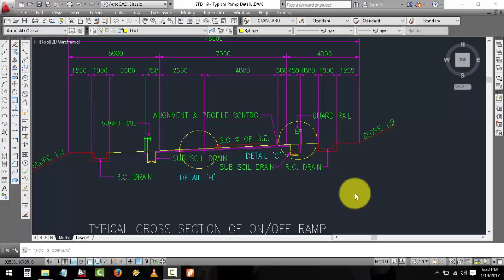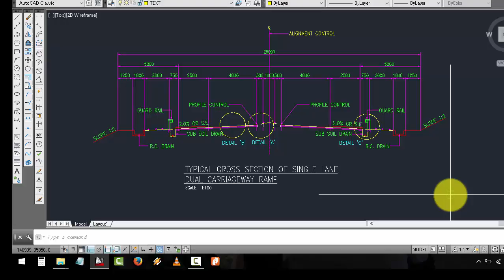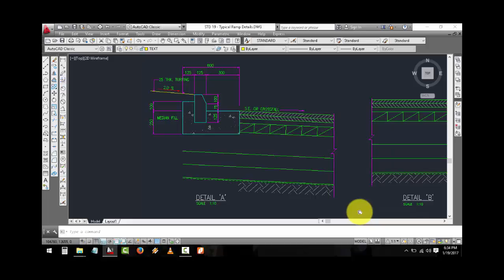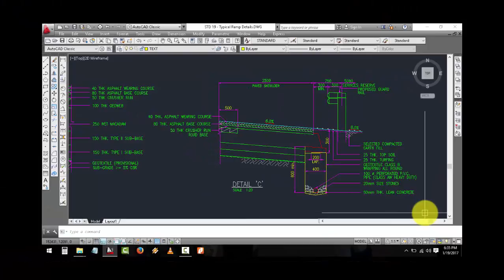Typical Ramp Details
Want Learn Autocad Autocad, fast courses, online and free. Set of drawing lesson tutorial autocad 2d or 3d.

See More this video, you will be shown how to draw autocad quickly and proficiently.

Refference :

* Autocad Online Tutorial
* Learn To Use Cad
* Autocad Learning Videos
* Free Autocad Courses
* How To Use Autocad
* How To Learn Autocad
* Course Autocad